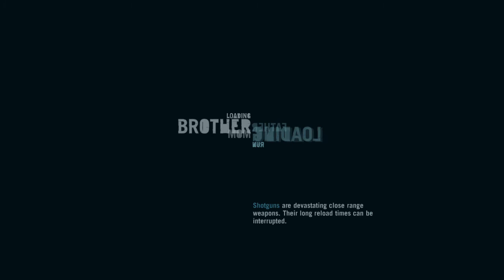FAR CRY 3 - Mushrooms in the deep | Complete Walkthrough | Part 3